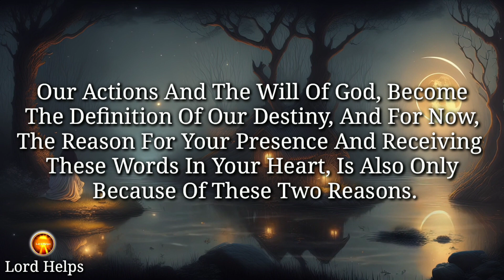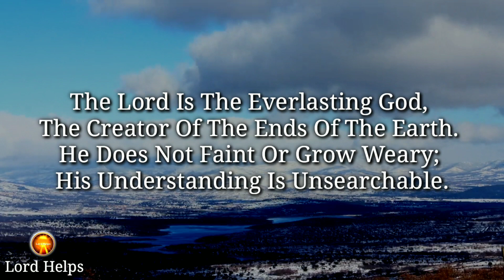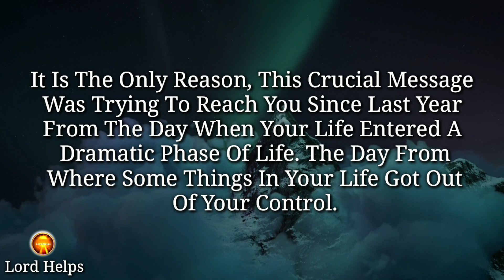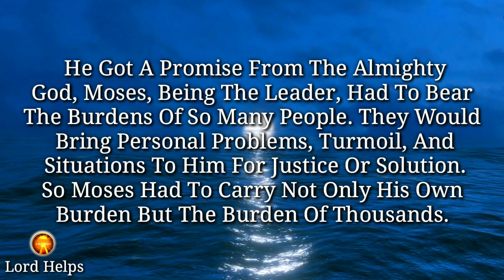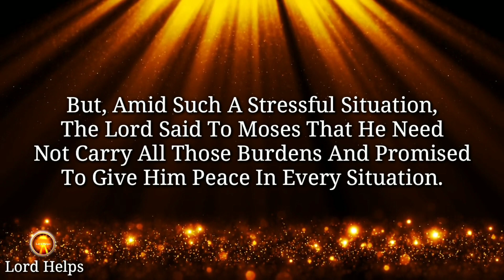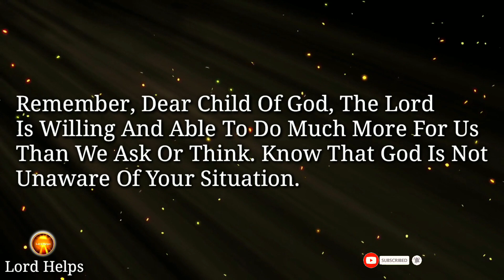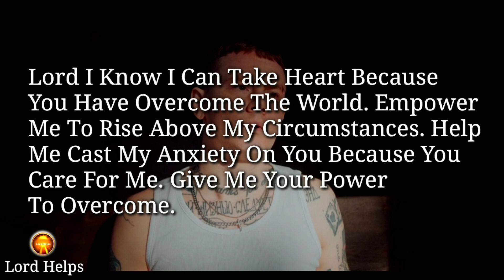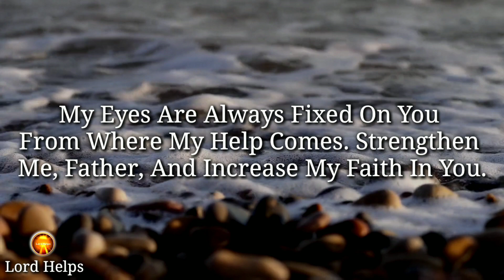GOD: "DON'T MISS OUT ON THIS MESSAGE FROM GOD THIS TIME"👆| Your Destiny Calling | Lord Helps Ep~644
Brief Introduction Of This Video 👇👇

“Our Actions And The Will Of God, Become The Definition Of Our Destiny, And For Now, The Reason For Your Presence And Receiving These Words In Your Heart, Is Also Only Because Of These Two Reasons.
And These Two Reasons, Are Determining Your Destiny.
“Are You Tired Of Praying?
Look, It’s Normal To Get Exhausted, And It’s Normal To Feel Tired Sometimes, But Staying In That Exhaustion, Or Tiredness Without Hoping Or Expecting Things To Get Sorted Out, Is Not Acceptable.
It Is The Only Reason, This Crucial Message has been Trying To Reach You Since Last Year
So, Dear Child Of God, Do Not Let The Moments Of Anxiety Make You Feel Exhausted, Tired, And Stagnant In Life, And Never Stop Praying To God About Your Situations...

Music Credit -
Title - Whitesand - Fallen Leaves of Old

1》 This video is made for Teaching/Motivational purposes.
2》This video has no negative impact on anyone. (Inspired by Joel Osteen)

Team,
Lord Helps